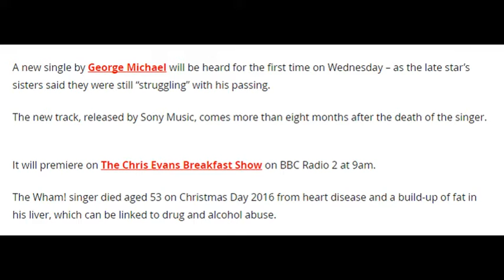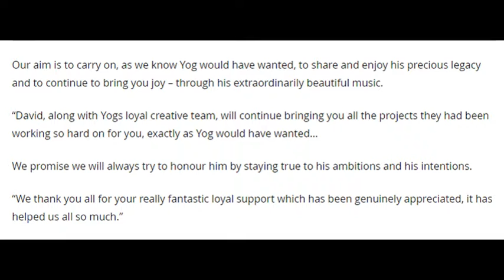George Michael's new single to be played for the first time as his family reveal they are 'strugglin